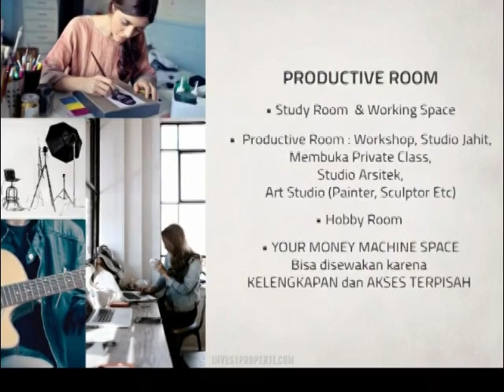ImpresaHaus Tabebuya BSD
ImpresaHaus Tabebuya BSD, cluster terbaru perumahan di BSD City Tangerang segera launching perdana bulan Oktober 2020.

Menyusul kesuksesan penjualan rumah klaster Tabebuya sebelumnya seperti InvensiHaus, InvensiHaus R, InspiraHaus, InspiraHaus R, BSD City merilis cluster ke-5 Tabebuya yaitu ImpresaHaus dengan harga jual rumah daripada 1,7 milyaran*

Sudah FULL FURNISH design interior dengan kelengkapan Smart Home system dan memiliki bangunan 3 lantai + rooftop.

Info selengkapnya dapat mengunjungi atau hubungi langsung sales marketing rumah Tabebuya BSD kepercayaan anda sekarang juga untuk memesan NUP.

Unit sangat terbatas !!